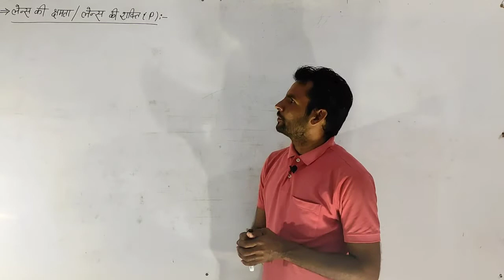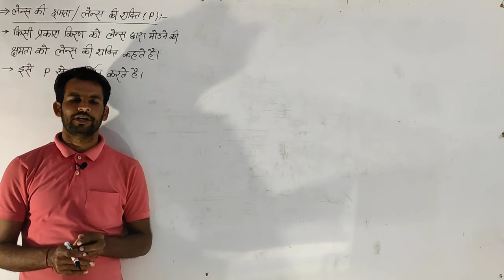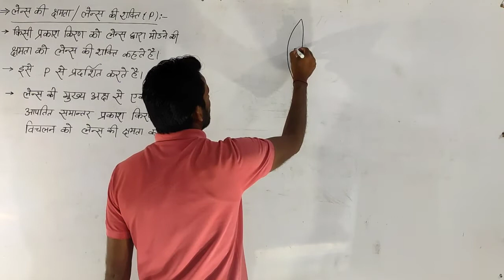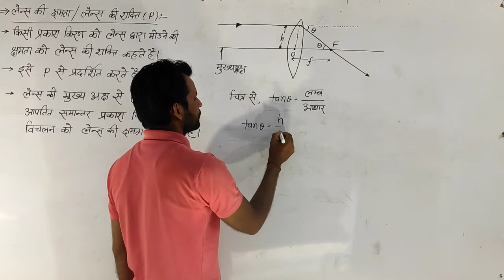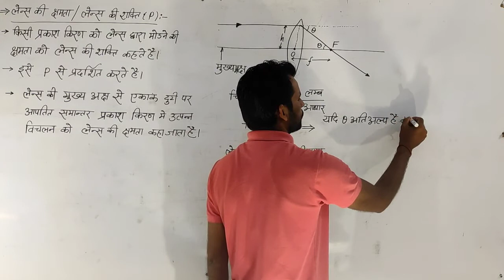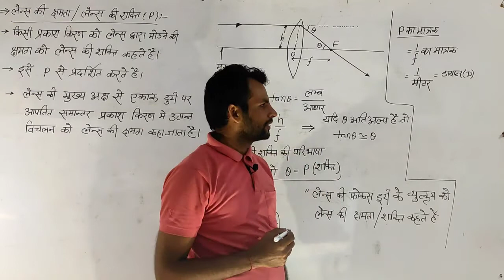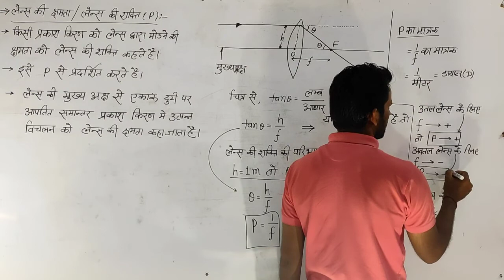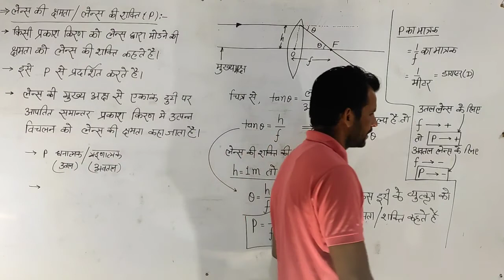5 December 2020